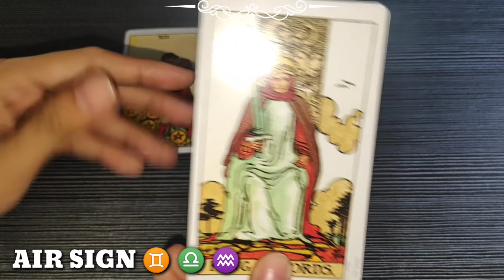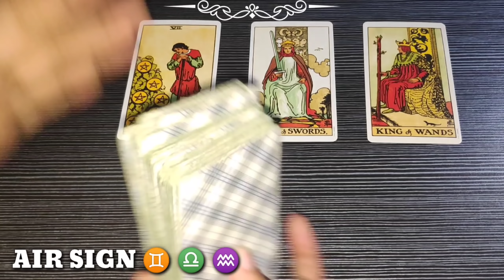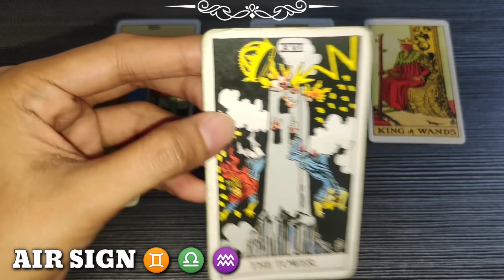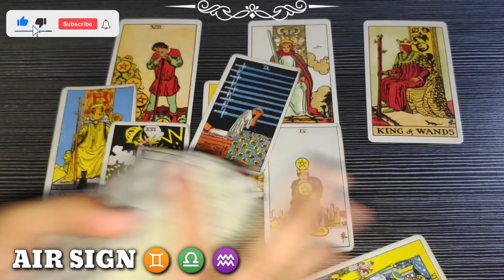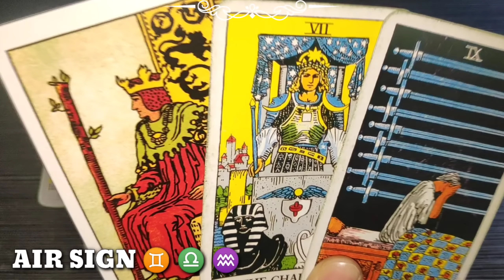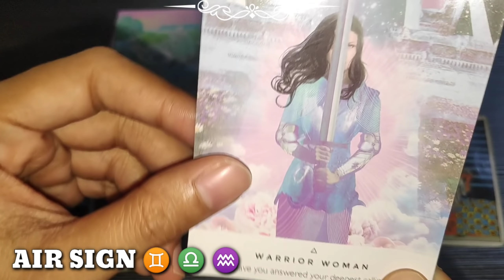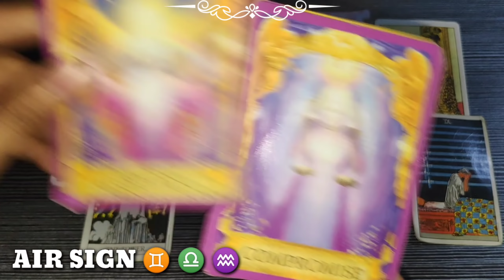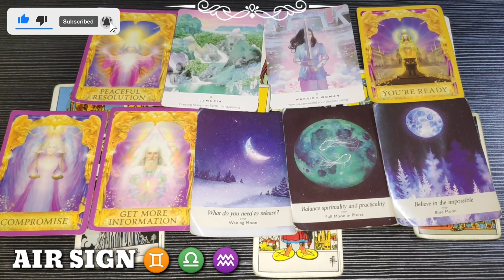GEMINI ♊ - LIBRA ♎ - AQUARIUS ♒ | AIR 🌪️ SIGN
Hi GEMINI - LIBRA - AQUARIUS , this is your daily reading. Air Sign, watch until the end of this video to get a clearer picture of your reading. Just a reminder, this reading MAY or MAY NOT resonate with you so do not take it personally and just take it as a GUIDE.

❤️ Click THANKS button beside DOWNLOAD button
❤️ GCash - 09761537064